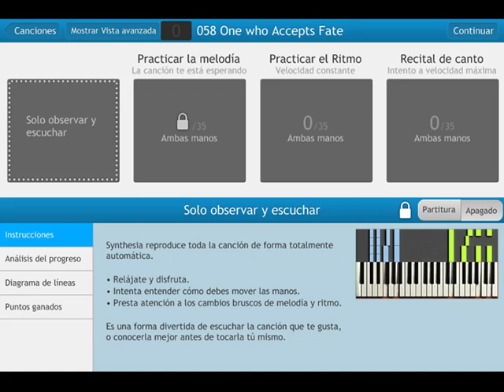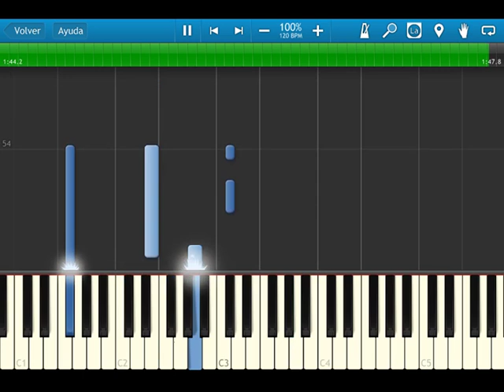Fire Emblem 12 heroes of light and shadow - OST 058 One who Accepts Fate - synthesia